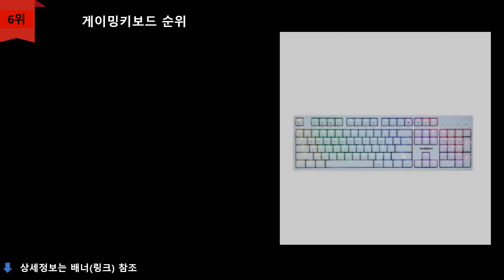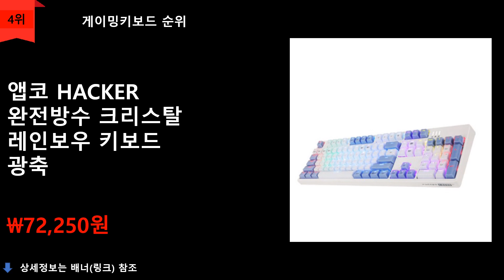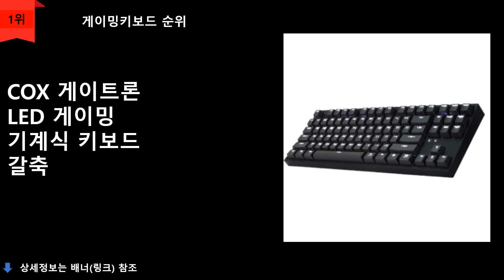게이밍키보드 추천 TOP 10 - 가성비좋은 5~10만원 게이밍키보드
1위
COX 게이트론 LED 게이밍 기계식 키보드
갈축
\63,750원
무료배송

2위
로지텍 기계식 게이밍키보드 G413
로머축
\59,900원
무료배송

3위
앱코 HACKER 완전방수 축교환 크리스탈 키캡 기계식키보드
광축
\75,350원
무료배송

4위
앱코 HACKER 완전방수 크리스탈 레인보우 키보드
광축
\72,250원
무료배송

5위
삼성전자 유선 기계식 키보드 SPA-KKG1CUB
청축
\51,670원
무료배송

6위
마이크로닉스 4세대 게이밍 유선키보드 MANIC X48
광축
\56,150원
무료배송

7위
Redragon BRAHMA RGB 게이밍 키보드
적축
\75,000원
무료배송

8위
녹스게이밍기어 VALKAN CK 게이밍 키보드
광축
\62,500원
무료배송

9위
긱스타 프리미엄 크리스탈 키캡 게이밍 기계식키보드
광축
\67,400원
무료배송

10위
조이트론 프로페셔널 기계식 유선키보드
청축
\61,700원
무료배송

순위맨 Dream